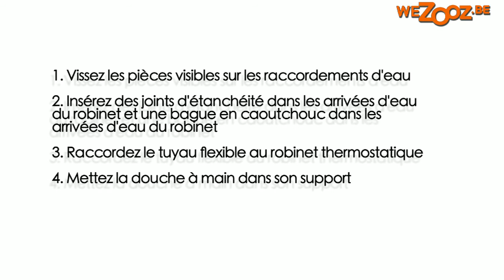Installer un robinet de douche thermostatique - Lafiness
Vous souhaitez installer un robinet de douche thermostatique vous-même ? Regardez ce guide pratique avant de vous mettre au travail. Résultat garanti !